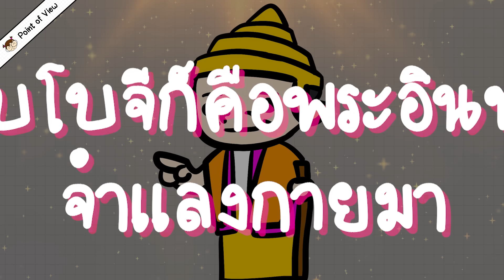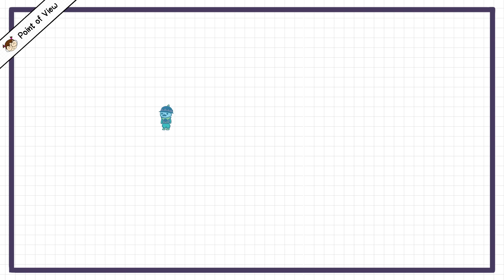เทพทันใจเป็นใครกันแน่? ใช่เทพทันใจจริงหรอ? ดราม่าระดับเทพ | Point of View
Hays, J. (n.d.). NATS (SPIRITS) AND ANIMISM IN MYANMAR | Facts and Details.

Shwe Zin Maw. (n.d.). Traces of Non-Buddhist Belief (Spiritual Worship) in Myanmar Society.

กรมศิลปากร. (n.d.). กลุ่มเผยแพร่และประชาสัมพันธ์.

ข้อ 6 พระไตรปิฎกเล่มที่ 4. (n.d.).
เปิดตำนานหลวงพ่อทันใจ วัดพระธาตุดอยคำ ปาฏิหาริย์สร้างเสร็จใน 1 วัน. (2023, March 29).

ดำรงราชานุภาพ, สมเด็จพระเจ้าบรมวงศ์เธอ กรมพระยา, 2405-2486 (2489). เรื่อง เที่ยวเมืองพะม่า. โรงพิมพ์พระจันทร์.

หรือ